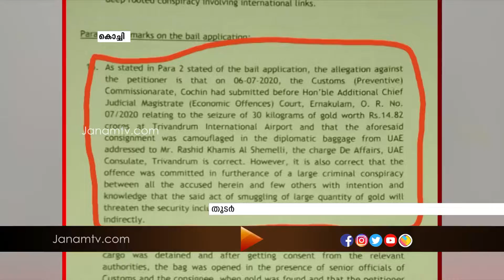സ്വർണക്കടത്ത് രാജ്യത്തിന്‍റെ സാമ്പത്തിക ഭദ്രത തകർക്കാനെന്ന് എൻഐഎ